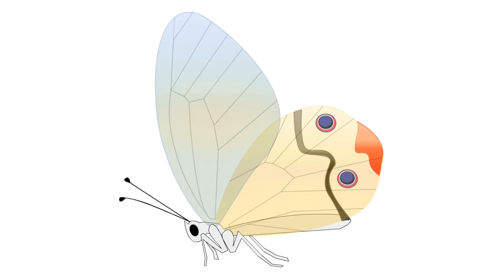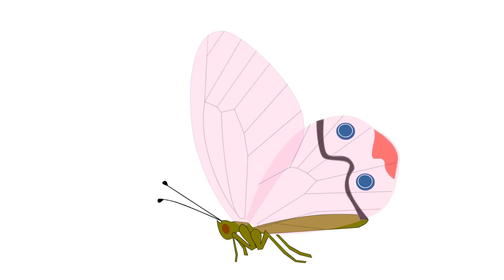Butterflies for babies Butterfly Video for Toddlers & Kids to watch (Baby Series #1)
Butterflies for Babies

Babies love butterflies and thats why we made this video with colorful and exciting butterflies for babies to watch, learn and enjoy. The nice music in the background keeps the babies, toddlers, kids and the children engaged.